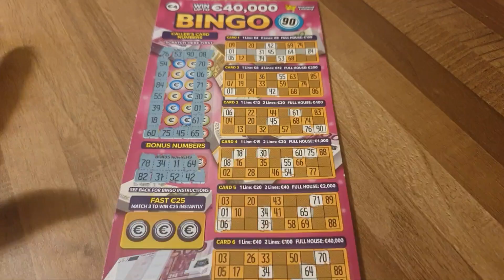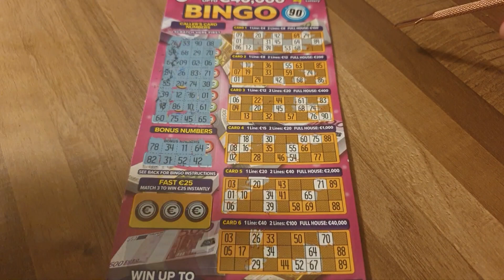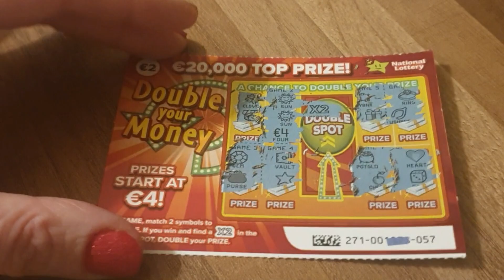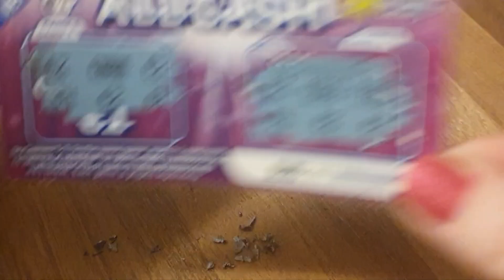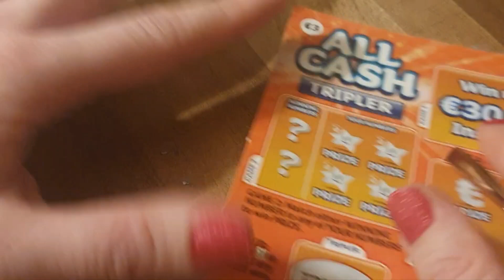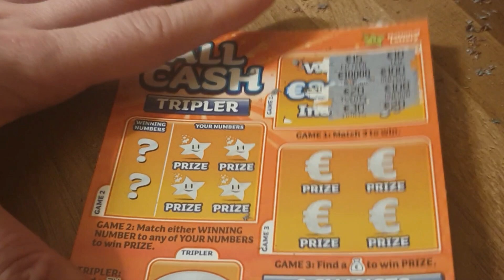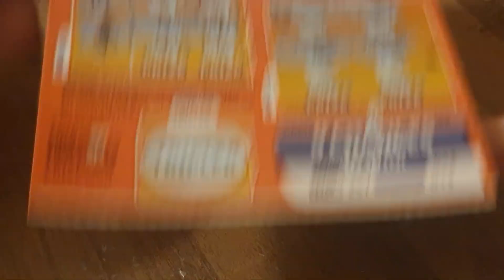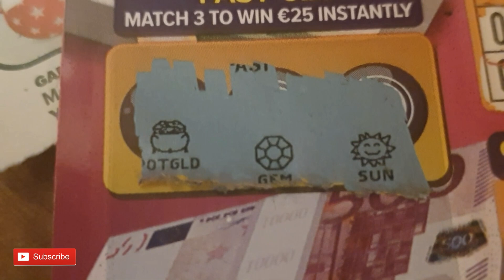NOWOROCZNY PLUSIK! 🎉 Zdrapki Na Nowy Rok 2022 Za 22 Euro! 🎉 IRISH SCRATCHCARDS WINS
Jeśli masz ochotę wesprzeć mój kanał możesz to zrobić na kilka sposobów:
1. Zostawiając łapkę.
2. Komentując filmik I polecając go innym.

Aga.

2. By commenting on the video and recommending it to others.

Aga